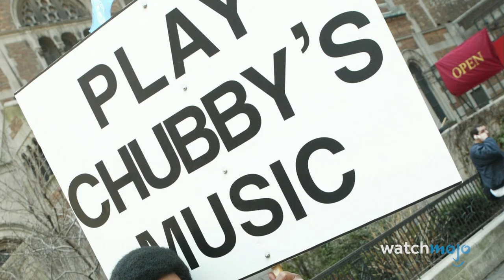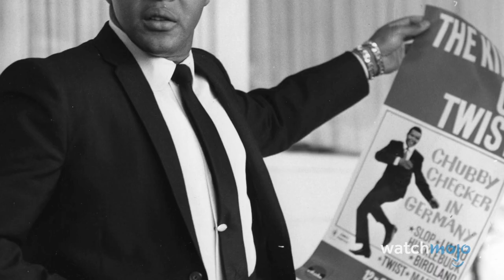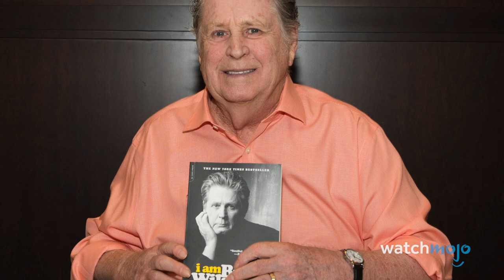Top 10 Musicians You Thought Were Dead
Thank the heavens these musical legends are still around! Welcome to WatchMojo and today we’ll be taking a look at 10 musicians that thankfully have survived years and years of touring, partying and performing, along with false rumors of their passing. From Jerry Lee Lewis, Iggy Pop, Brian Wilson and Keith Richards to Loretta Lynn, David Lee Roth and more, don’t count out these historic rock stars!

#10: ABBA
#9:  David Lee Roth
#8:  Chubby Checker
#7:  Iggy Pop
#6: Loretta Lynn
#5: Brian Wilson
#4:Jerry Lee Lewis